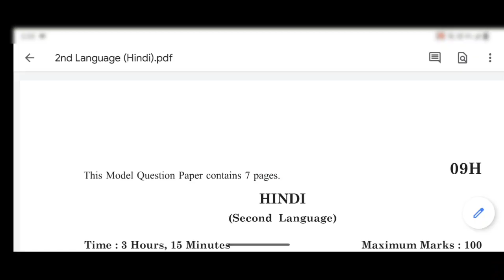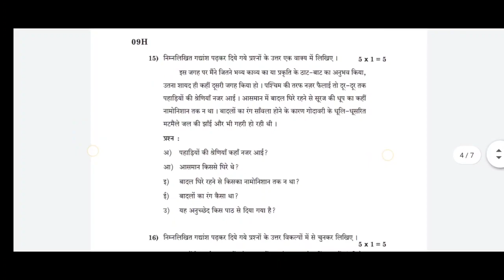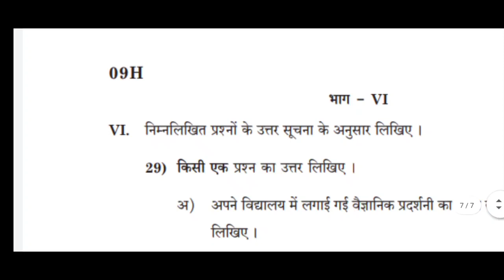ap 10th hindi 100% standard questions most important paper must watch